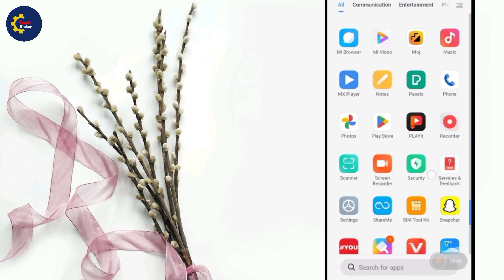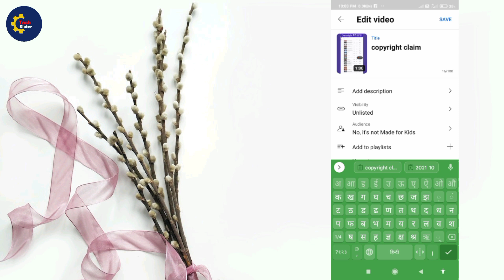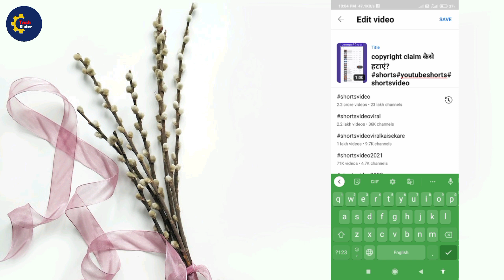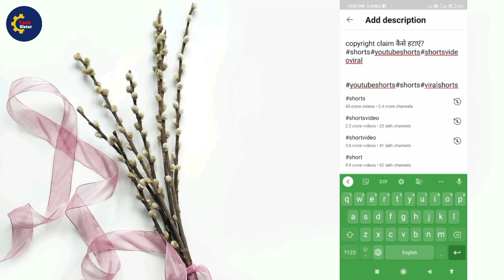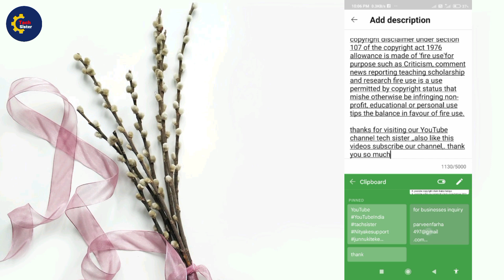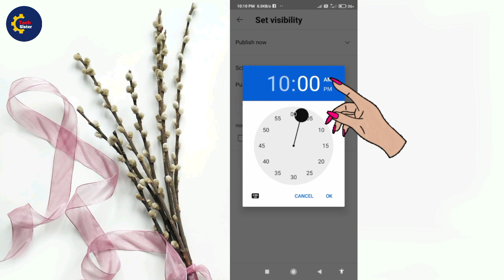short video kaise upload Kare🔥100%viral short/how to upload short video on YouTube/tach sister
searching keywords
short video kaise upload kare
short video kaise upload Karen YouTube per
YouTube pe short video upload kaise karen
short video kaise upload Kare short video kaise upload Karen in Hindi
क्या मैं यूट्यूब सर्च के लिए वीडियो अपलोड कर सकता हूं
यूट्यूब शॉर्ट्स पर व्यूज कैसे मिलते हैं
शॉर्ट वीडियो वायरल कैसे करें
मैं एक वीडियो कैसे अपलोड करो और एक लिंक कैसे करूं
यूट्यूब में शॉर्ट वीडियो कैसे डालें
YouTube mein short video kaise dalen
YouTube se short video kaise download
YouTube source video viral kaise karen
YouTube per short video kis time upload Karen
YouTube short video kaise upload Karen
YouTube short per video kaise banaen sikhe
YouTube per video kaise upload
how to upload short video on YouTube
YouTube short monetization
YouTube per short video viral kaise karen

short video kaise upload
short video kaise upload kare ki viral ho jaaye
short video kaise upload kare youtube per
short video kaise upload karte hain 2023
शॉर्ट वीडियो कैसे अपलोड करें
short video kaise upload kare jo viral ho jaaye
short video kaise upload kare 2022
short video kaise upload kare ki copyright na aaye
how to upload shorts on youtube from pc
how to upload shorts more than 15 sec
how to upload shorts in high quality
how to upload shorts without copyright
how to upload shorts on youtube in tamil
how to upload shorts on youtube from mobile